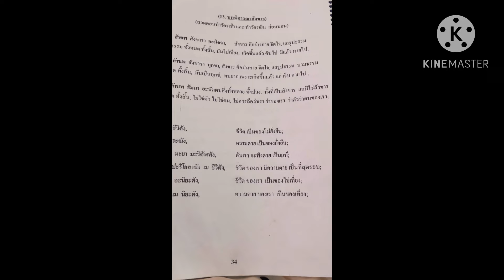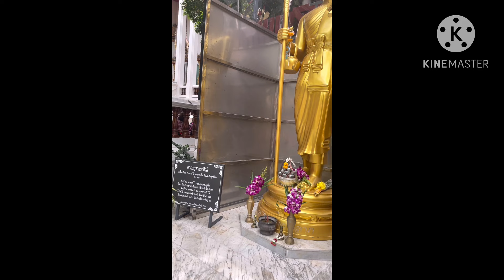24 มีนาคม 2567 วันพระ เข้าวัดทำบุญ ทำแล้วสบายใจ คือ ได้บุญ 🙏🙏🙏